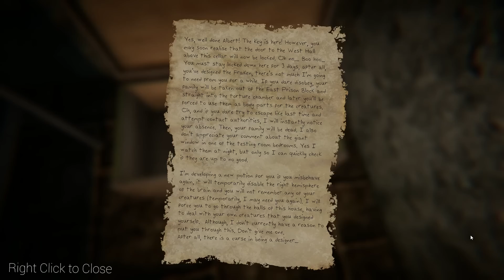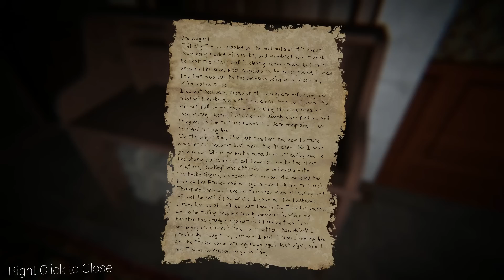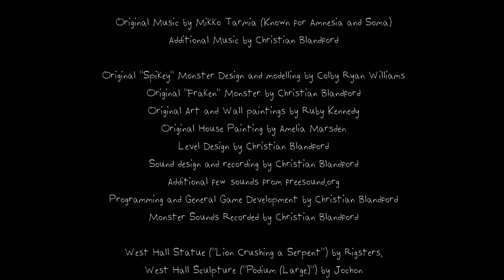The Designer's Curse - Chapter 1 | Gameplay